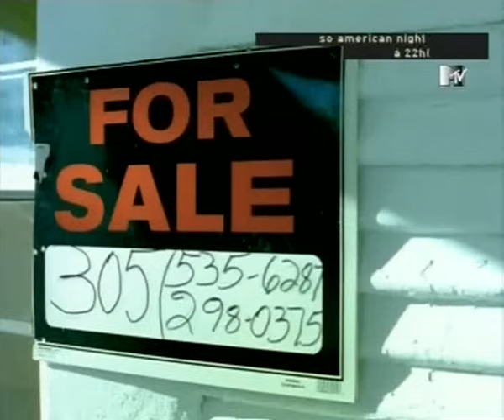Wallen - Bouge Cette Vie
Clip pour Bouge Cette Vie par Wallen